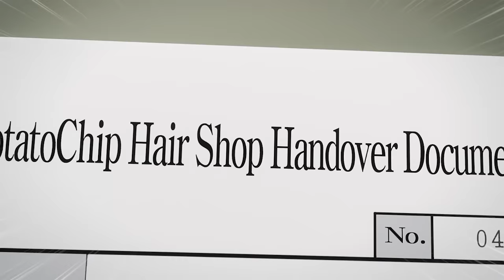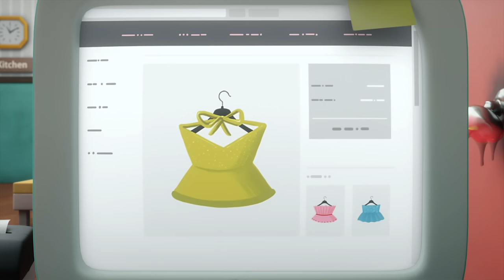BreadBarbershop3 | The Age of Robots | english/animation/dessert/cartoon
The Age of Robots